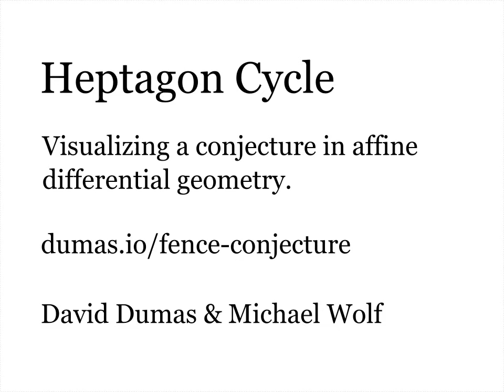Heptagon Cycle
Animation by David Dumas and Michael Wolf.

This visualization shows some numerical evidence toward a conjecture about affine spheres over convex polygons in the real projective plane.  This "fence conjecture" asserts that the zeros of the Pick form (the red points) do not cross the diagonals of the polygon shown in blue.  In this animation, we see that this appears to hold for a certain family of heptagons.